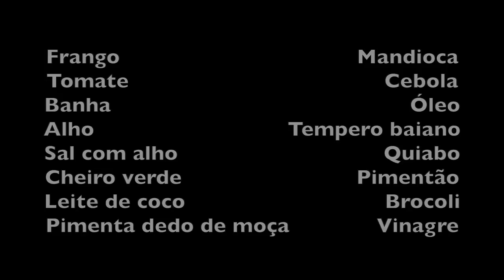FRANGO COM MANDIOCA E QUIABO - ALEXANDRINA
INGREDIENTES

Frango                                      Mandioca
Tomate                                         Cebola
Banha                                                Óleo
Alho                               Tempero baiano
Sal com alho                                 Quiabo
Cheiro verde                            Pimentão
Leite de coco                                Brocoli
Pimenta dedo de moça              Vinagre

Cozinhar a mandioca.
Picar o frango. Colocar de molho na água com um pouco de vinagre.
Cortar os as cebolas, o alho e os tomates.
Separar as folhas dos brócolis dos talos. Cozinhar os talos e reservar as folhas. A água de cozimento será usada no arroz.

Escorrer o frango e temperar com sal com alho e tempero baiano.
Fritar o frango em bastante óleo. Reservar.
Tirar o excesso de óleo e refogar a cebola e o alho na mesma panela.
Depois juntar os quiabos e o tomate. Refogar mais um pouco e juntar o frango frito.
Juntar as folhas de brócoli, o cheiro verde e a pimenta dedo de moça.
Espalhar leite de coco generosamente.
Fritar as mandiocas e colocar por cima.
Cortar pimentão em tiras e enfeitar a panela.

Bom Apetite!